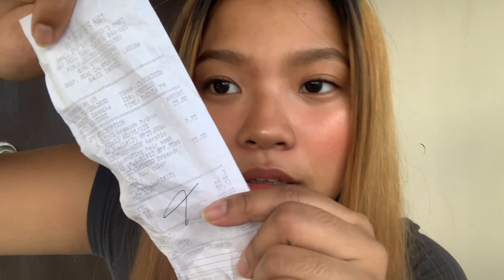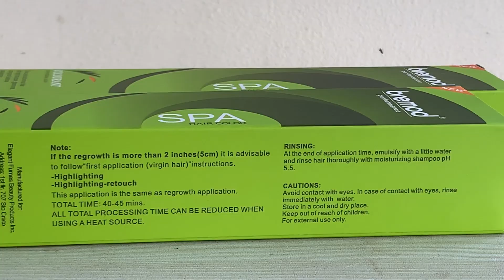DIY Tipid Hair Color at Home (FIX BRASSY ORANGE HAIR) Philippines ♡ Dylene Fajardo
♡ Time Stamps:
00:00 - 01:10 - Intro
01:11 - 01:52 - The product
01:53 - 02:29 - Preparation
02:30 - 05:05 - Application
05:06 - 06:21 - Result and Tips